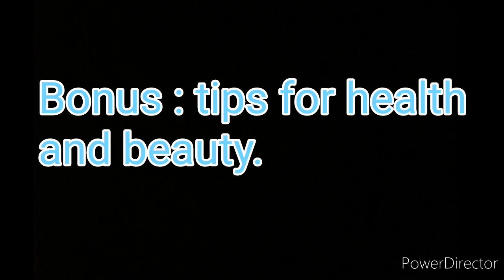Telangana special jentakalu recipe || desi rice noodles